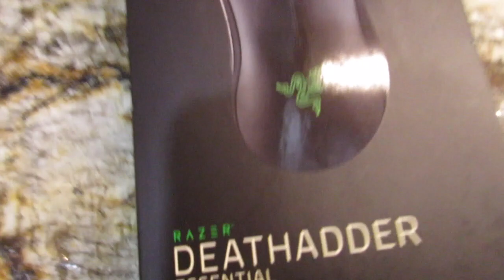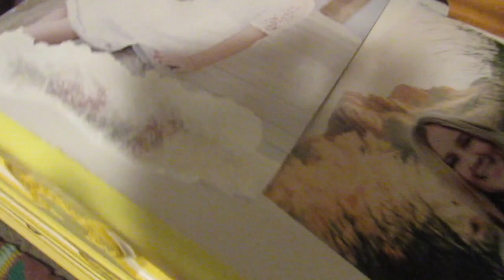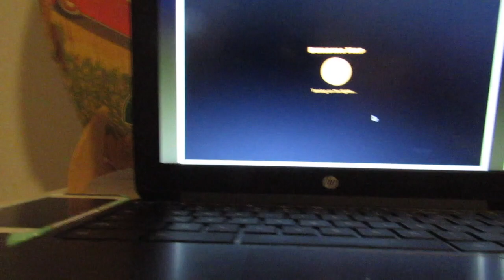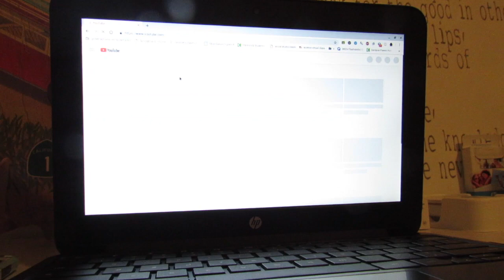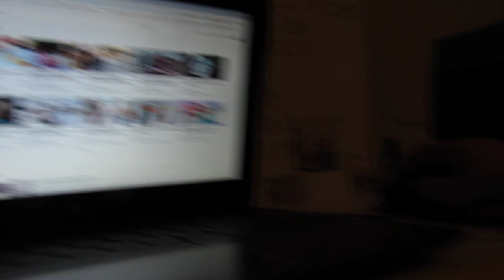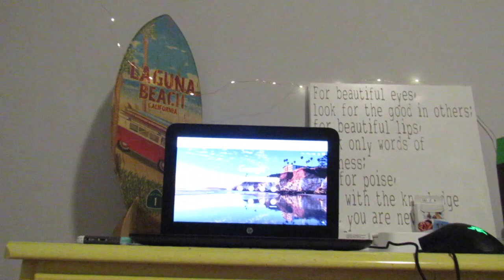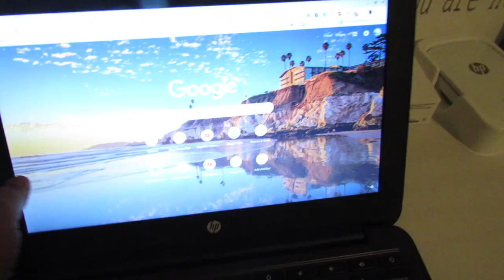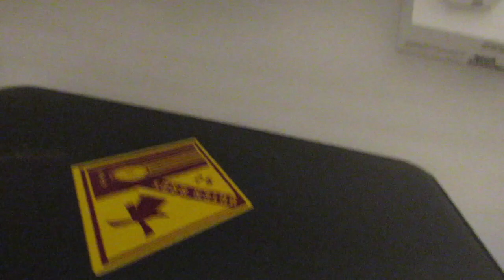Happy New Years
hey guys hope you had a great new years and my goal for youtube is 75 subscribers and my insta is 100 pls go help